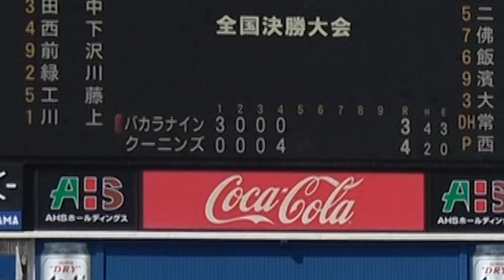カズローの引退試合！勝てば全国制覇の決勝戦で4番スタメン…大活躍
昨年クーニンズを卒業し、犬ユーチューバーになると宣言したカズローの引退試合…全国大会の決勝戦に4番スタメンで起用しました。